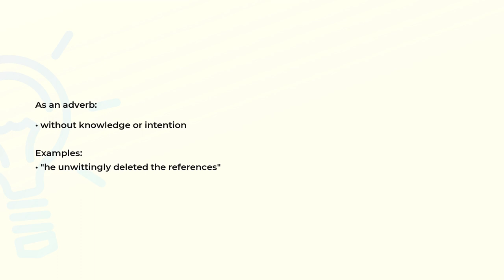What is the meaning of the word UNWITTINGLY?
Definition, examples of use and spelling of the word UNWITTINGLY.

(00:00) Intro
(00:07) As an adverb
(00:19) Spelling

As an adverb (00:07):
• without knowledge or intention

Examples:
• "he unwittingly deleted the references"